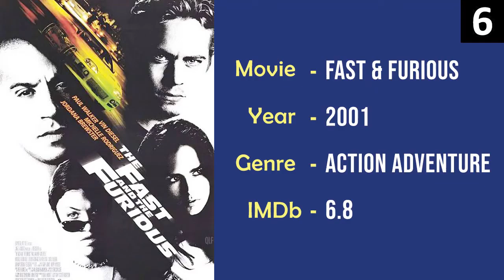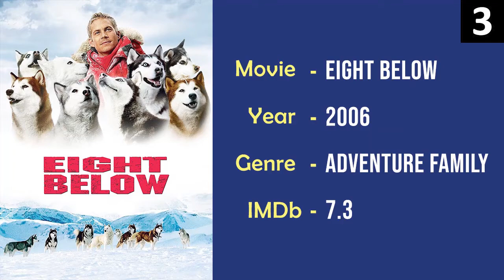Top 10 Movies Paul Walker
Paul William Walker IV (September 12, 1973[4] – November 30, 2013) was an American actor. He is best known for his role as Brian O'Conner in the Fast & Furious franchise.

Walker began his career as a child actor during the 1970s and 1980s, gaining recognition in the early 1990s after appearing in the television soap opera The Young and the Restless; he received praise for his performances in the teen film She's All That and the coming-of-age film Varsity Blues (both 1999), before gaining international fame after starring in The Fast and the Furious (2001).

Walker then starred in the commercially successful road thriller Joy Ride (2001), which led to a reputation as an action star. He then continued with his performances in box-office disappointments Into the Blue (2005) and Running Scared (2006). Walker also earned praise in other genres, like in the survival drama Eight Below, and for his portrayal of Hank Hansen the war film Flags of Our Fathers (both 2006). Outside of these, Walker then largely appeared in low budget action films, but starred in the commercially successful heist film Takers (2010).

Walker died on November 30th, 2013 at the age of 40 as a passenger in a single-car crash alongside friend and driver Roger Rodas. The accident is thought to be caused by driving into a gas pipe. Walker's father and daughter filed separate wrongful death lawsuits against Porsche, which resulted in settlements. At the time of his death, Walker had not completed filming Furious 7 (2015), which then was completed after rewrites and stand-ins, including his brothers Cody and Caleb, filling in for Walker. The song "See You Again" by Wiz Khalifa and Charlie Puth was commissioned for the film's soundtrack as a tribute to Walker.